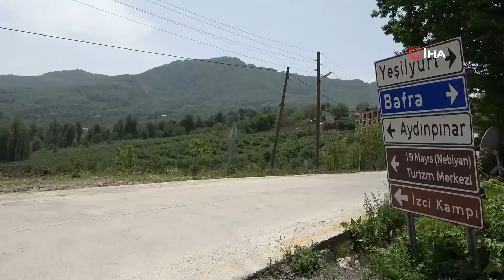'Nebiyan Fasulyesi'ne Büyük Rağbet Var, İşte En Önemli Nedeni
Normal fasulyeden 3 kat daha erken pişen ve protein değeri ete yakın olan Nebiyan fasulyesinin ekimine başlandı.
Samsun’un 19 Mayıs ilçesindeki Nebiyan Dağı eteklerinde üretilen, üretiminde kimyasal gübre ve ilaç kullanılmayan fasulye, doğallığı ile dikkat çekiyor. Hanelerin mutfak tercihlerini yapan ev hanımları, kısa sürede pişmesi ve dağılmaması nedeniyle Nebiyan fasulyesini tercih ediyor. Uzmanlar, sindirim sistemini daha iyi çalıştırdığı ve vücuttaki kolesterolü düşürdüğünü belirttikleri Nebiyan fasulyesinin bol miktarda tüketilmesini tavsiye ediyor. Kırmızı ete yakın değerde protein içeren fasulye cinsi, kas kütlelerini geliştirmek isteyen sporcular tarafından da sıkça tüketiliyor. Verim alınabilmesi için belirli özelliklere sahip arazilerde yetiştirilen Nebiyan fasulyesinin üretimi sınırlı olduğu için piyasadaki ekonomik değeri de her hasat döneminde yüksek seyrediyor. Daha ekilmeden satışı yapılan fasulyenin ekimine Nebiyan Dağı eteklerinde başlandı.
“Pazara inme derdimiz yok, fasulyeyi ekmeden satmış oluyoruz”
7 yıldır fasulye eken 27 yaşındaki çiftçi Şafak Ayvaz, “Nebiyan fasulyesi ekimine başladık. Nebiyan fasulyesi erken pişmesi, tamamen organik olması ve dağılmaması nedeniyle tercih ediliyor. Sulamasını Nebiyan suyuyla yapıyoruz. Organik gübre üretiyoruz ve kimyasal hiçbir madde kullanmıyoruz. Be sebepten dolayı çok lezzetli bir fasulye elde ediyoruz. Diğer fasulyelere oranla fiyatı biraz daha pahalı. Çünkü az üretiliyor. Fasulyeyi zaten pazara indirmiyoruz. Tüketici gelip buradan fasulyeyi kendileri alıyorlar. Pazara inme derdimiz olmuyor. Daha fasulyeyi ekmeden satmış oluyoruz. Bu sene 5-6 ton üretim hedefliyorum. 6 ton fasulyeyi daha üretmeden satmış bulunuyoruz. Geçen sene kabuklu şeklinde kilosunu 10 TL’den sattık. Tane şeklinde kurumuş olarak da kilosunu 20 TL’den sattık. Bu sene biraz daha pahalı olmasını bekliyoruz” dedi.
“Diğer fasulyeler 1 saatte Nebiyan fasulyesi en fazla 20 dakikada pişiyor”
Tohum alanların farklı yerlerde aynı kalite ve lezzeti yakalayamadığının altını çizen çiftçi Fidan Ay, “Fasulye almak için Nabiyan’a gelenler oluyor. Bilenler fiyatı ne olursa olsun alıyorlar. Her alan memnun kalıyor. Fasulyenin senesi gelmeden siparişlerimiz hazır oluyor. Diğer fasulyeler 1 saatte pişiyorsa, bizim fasulyemiz en fazla 20 dakikada pişiyor. Et de kullanmıyoruz çünkü çok lezzetli oluyor. Bu kadar lezzetli olmasının nedeni; havamız, suyumuz ve toprağımız olabilir. Buradan tohum alıp kendi bölgelerinden ekenler aynı kalite ve lezzeti bulamadıklarını söylüyorlar. Kavak’tan ve Samsun merkezden tohum alanlar aynı verimi alamadıklarını söylediler” diye konuştu.
“Fındıklar sökülerek, Nebiyan fasulyesi ekilmeye başlandı”
Bölgeden çokça ekilen fındıkların yerini Nebiyan fasulyesinin aldığını dile getiren 19 Mayıs Belediye Başkanı Osman Topaloğlu ise, “Nebiyan fasulyesinin ekiminde son 5 yılda büyük bir artış oldu. Özellikle Nebiyan Festivali’nde de tanıtımını birçok insana yaptık. İspir fasulyesinden kat ve kat lezzetli ve de pişirilmesi de daha kısa sürüyor. Protein değeri de diğer fasulyelere göre oldukça yüksek. Fasulyenin çok az bir miktarı pazarı inme şansı buluyor. Genelde daha ekilmeden satışı gerçekleşiyor. Üretimin artmasıyla birlikte Nebiyan’da 1-2 senedir fındıklar sökülerek, Nebiyan fasulyesi ekilmeye başlandı. Şu ana kadar Çiftçi Kayı Sistemi'ne kayıtlı olarak 300 dönüm arazide, toplamda ise 500 dönüm arazide ekim yapılıyor. Her geçen yıl ekilen alanlar daha da artacak. Çünkü 1 dönüm yerden ortalama 1,5-2 ton, en düşük ise 1 ton mahsul alıyorlar. 1 tonu yaş olarak 10 bin TL, kuru olarak 20 bin TL ediyor. Fındık olarak 1 dönümden en fazla 250 kilo mahsul alırsın o da 4 bin TL civarında bir para yapar. Bakımları yapılırsa, kuruma ve diğer dezavantajları da yok. Fındıkta don veya kurak verirse, randıman oldukça düşüyor. Fasulye ise korunduğunda daha çok verim elde edebiliyorsunuz. Zannediyorum ki 5 yıl içerisinde hem biz markayı tamamlamış olacağız hem de paketleyip, yurt içi ve yurt dışına ihracata başlamış olacağız” şeklinde konuştu.